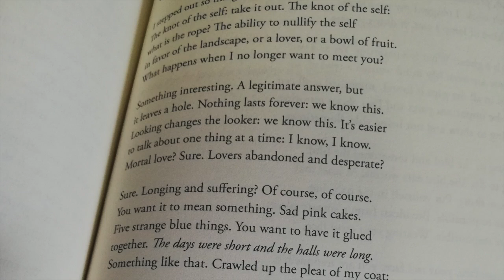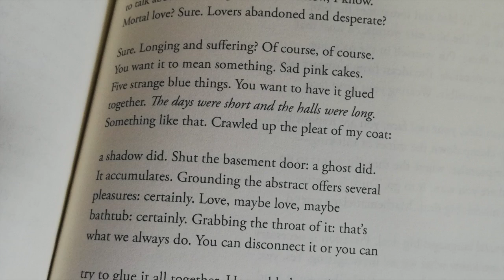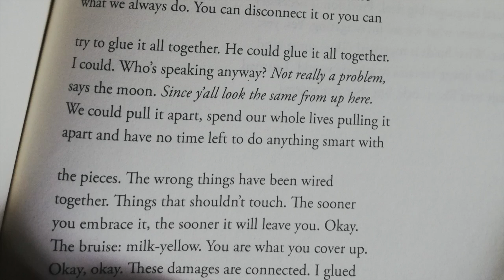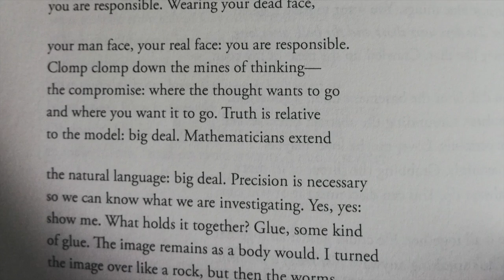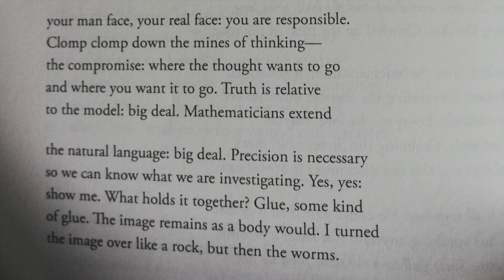Glue By Richard Siken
Glue by Richard Siken as read by me.